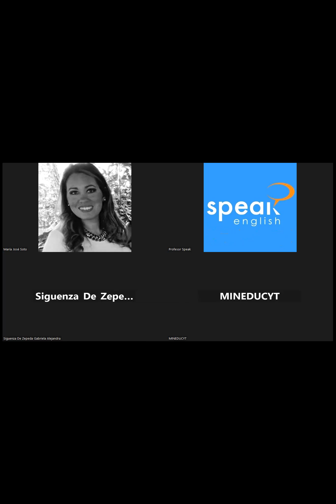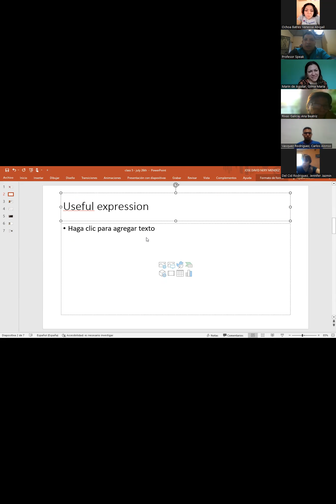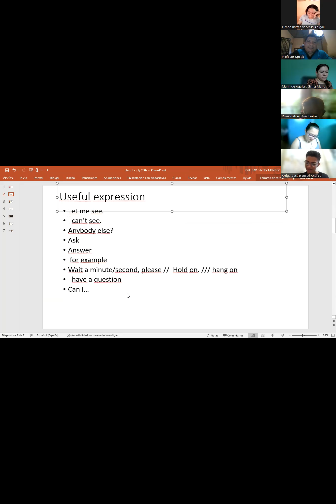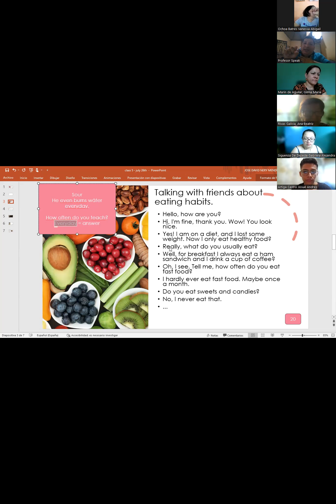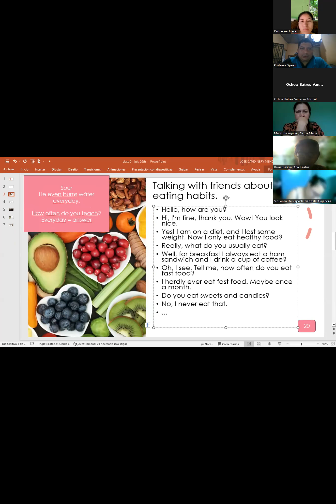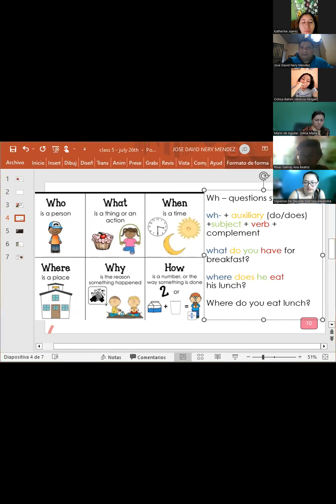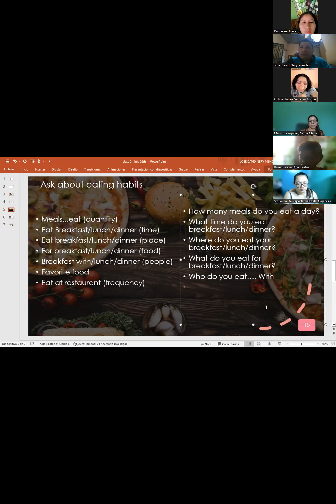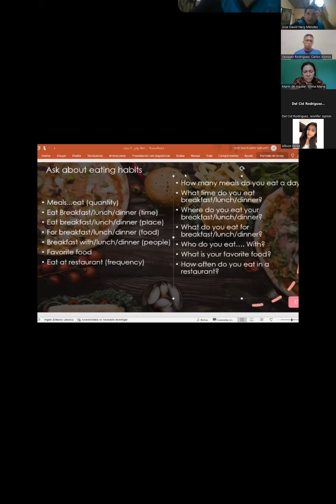Clase 5 -- FI_SPEN_043_BA2 (8:00 - 9:30AM) JoseNery